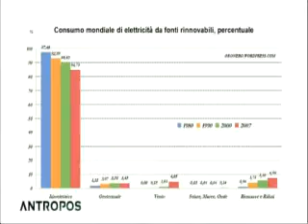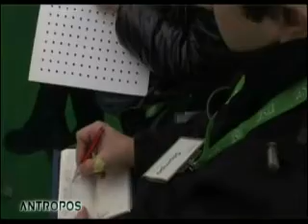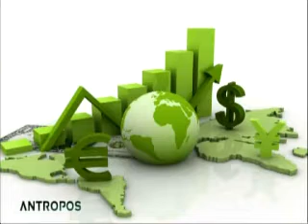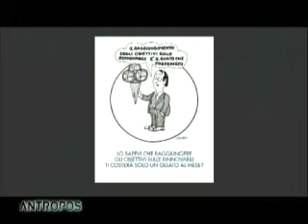Energie senza Bugie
ANTROPOS
Giovedì 29 Marzo  alle 22.30
 Sabato 31 e Domenica 1 Aprile su ShowTv ORE 23.15

Ing. Marco Pigni Direttore Associazione Aper ; Ing.Carlo Buonfrate Presidente consorzio Produttori Energia,Dott.Carlo Rastel Bogin  Responsabile del mercato energia di Asja
Conduce la giornalista Antonella Frontani
FOCUS con Giorgio Diaferia
Naturalis a cura di Francesca Diaferia

Servizi a cura di Simone Bauducco e Manuel Coser

Tutti i Mercoledì alle 12.00 su
Sky Canale 950